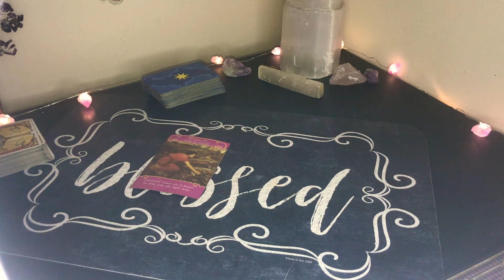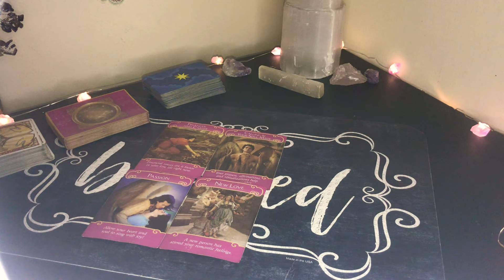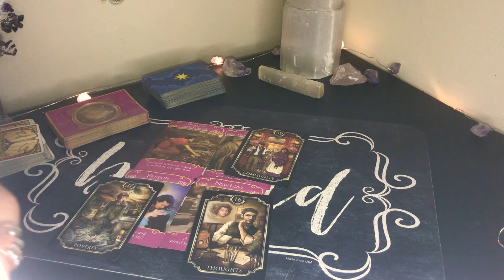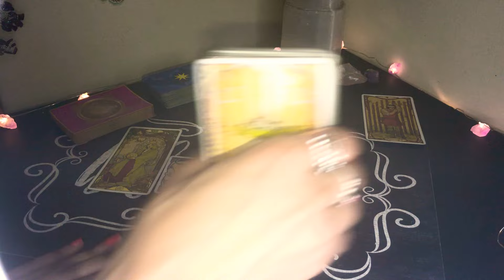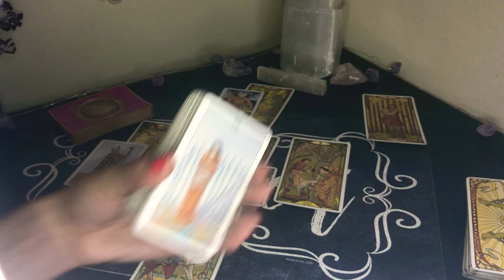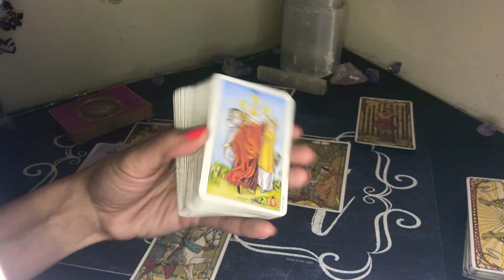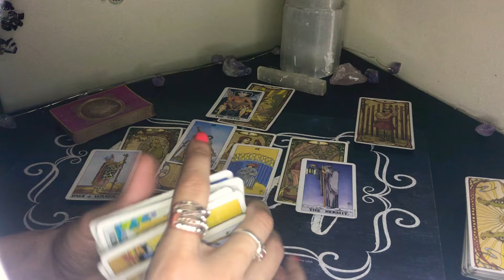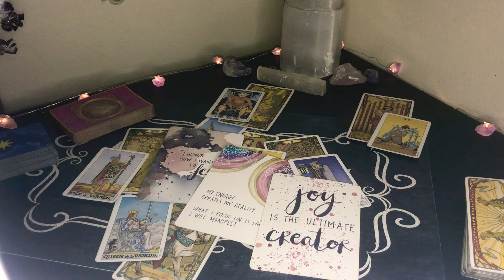Aquarius ♒️ They’re Addicted To You ❤️🌹💕👀 January 5 2021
DOB & Name 💕